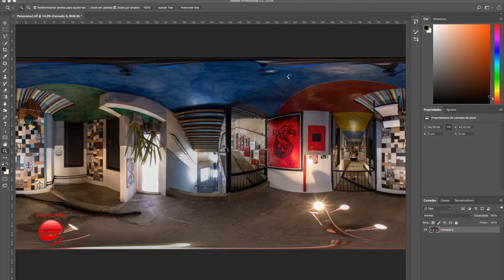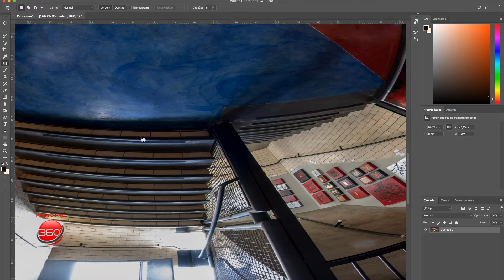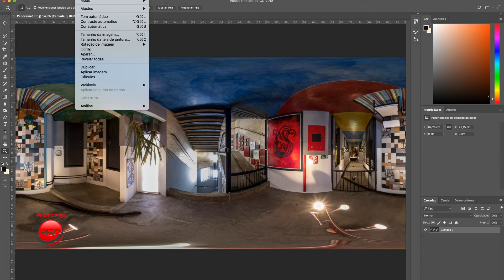Como remover o tripé da foto 360º usando Photoshop CC 2018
Existem plugins e opção de fotografar o chão usando uma cabeça nodal ninja, mas o trabalho é bem menor utilizando esse recurso do Photoshop.